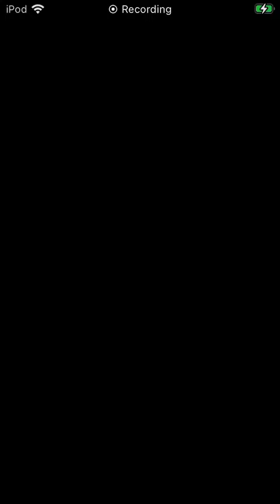Pokemon Shuffle Mobile - Ribombee Pre-Stage 106 S Rank (+5 moves only)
Seriously, this is by far the most difficult Pre-Stage 106 Pokemon to catch outside of Victini!!!

The catchability is base 1% if you win with 0 moves left. Every move it goes up by a mere 2 PERCENT!

Well, at least the S Rank is doable with the +5 moves only, so it's not the end of the world...

Rocks and barriers are your only enemy for this stage, making Wormadam Trash and Alolan Diglett your only viable options. Without those, you're basically stuck with the disruption delay. I don't know what to say though, this is arguably the most difficult stage of Week 21 not counting Tapu Bulu...

If you want to, please come back with either Mega Beedrill, a fully candied Mega Pinsir, or a Mega Aggron if you want to get this done itemless. You could however use Steely Resolve on Steelix or Skarmory to shape things up...